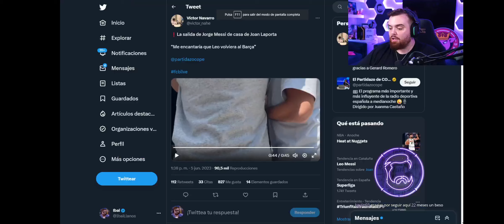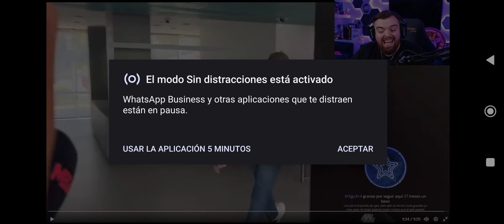Ibai Llanos Reacciona a la vuelta de Messi 🤑 Completo